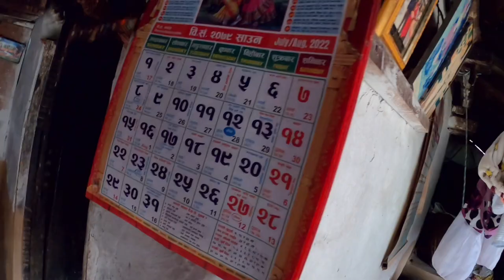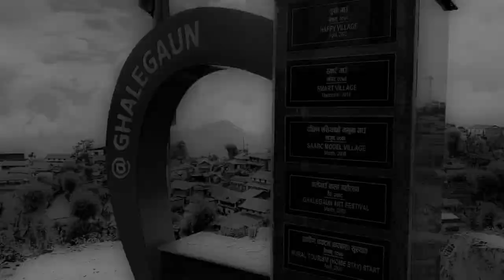산의 최정상에 사는 네팔 시골 사람들의 일상 엿보기_해외(35)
지금까지 네팔 여행기를 함께해주신 여러분 감사합니다:)
다음엔 꼭 날씨 좋은날 갈 수 있기를🙏